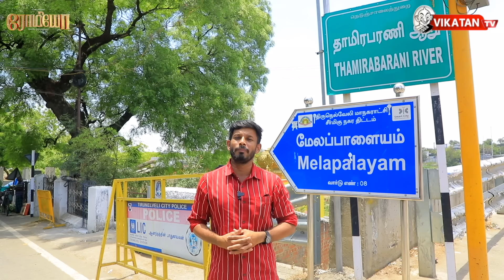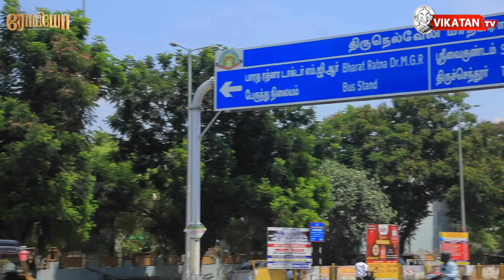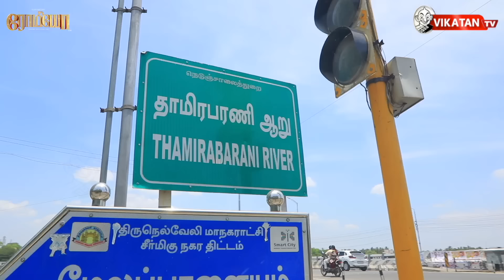நயினாருக்கு சிக்கல்...களமிறங்கிய அனிதா ராதாகிருஷ்ணன்...EPS டார்கெட்! Elangovan Explains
Host : S.T Elangovan
Script :  S.T Elangovan
Camera : N.Karthick & Sathish
Edit : Divith
Channel Manager : Kamali kamaraj